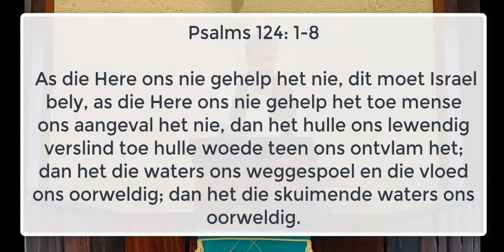Preek: 30 Augustus 2020